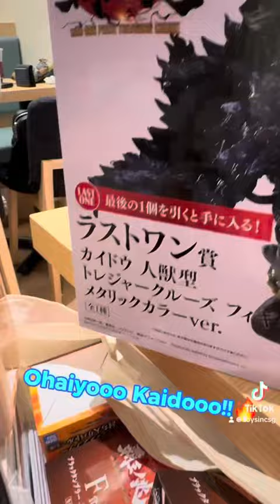PLAYING A KUJI ARCADE MACHINE FOR KAIDO LAST PRIZE!!!